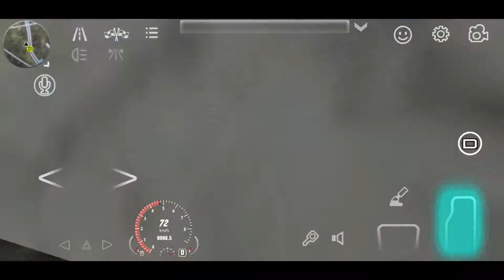BMW Top series car Driving Video || new Gameplay video||car parking multiplayer || Android Gameplay